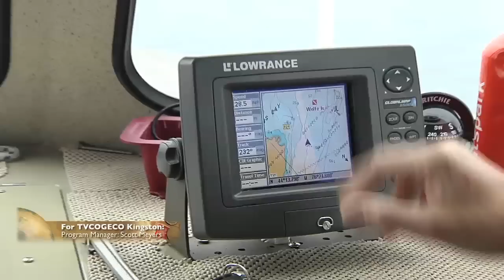Shipwreck Diving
Kingston Ontario is home to some of the world's best freshwater diving.  From three masted schooners to a side entrance car ferry, Kingston has shipwrecks of all shapes and sizes.  Videographer:  Mike Hill.  Previously seen on TVCOGECO'S ONTARIO: a 6 part series that takes you on a tour of some of the best attractions in Ontario.